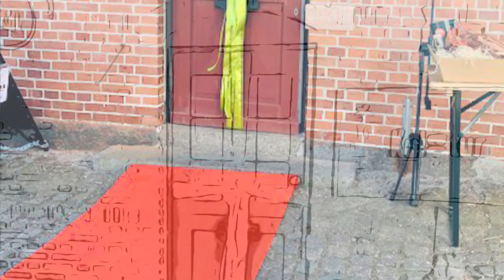borgmesteren på besøg i Skodsborg 1026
Kulnaturforeningen (skovfit.dk) fylder 9 år. Og det nye Kulnaturhus indvies af borgmesteren - d. 22. april 2023